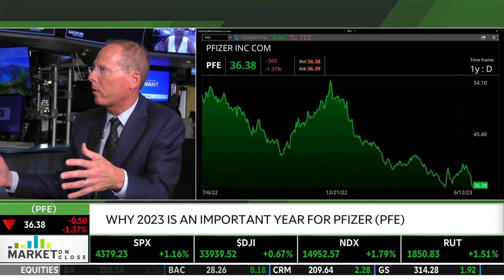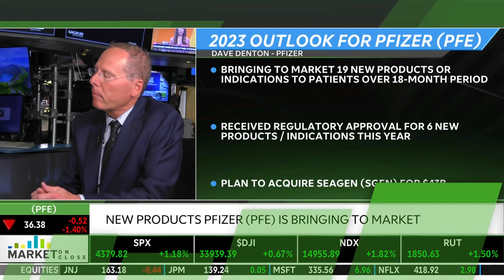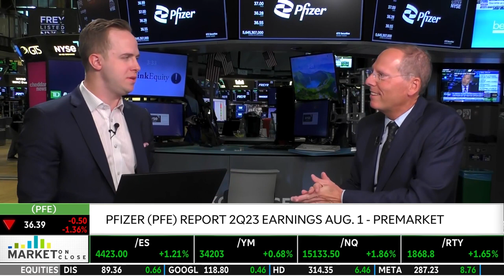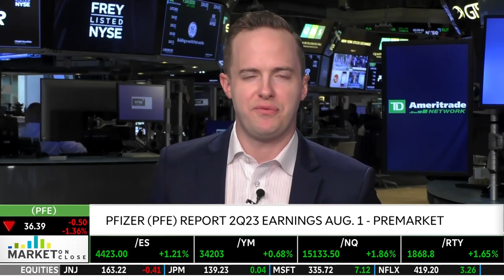Pfizer (PFE) CFO On Post-Covid Success With Seagen (SGEN) Acquisition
This week, Pfizer (PFE) announced that it would pursue one of the two weight loss pill candidates in its pipeline. This news caused the PFE stock price to fall. Pfizer (PFE) CFO Dave Denton weighs in on the market for diabetes and obesity as it could be worth more than $100B. Pfizer (PFE) is to acquire Seagen (SGEN) for a total enterprise value of approximately $43B. This will enhance Pfizer’s position as a leading company in oncology.